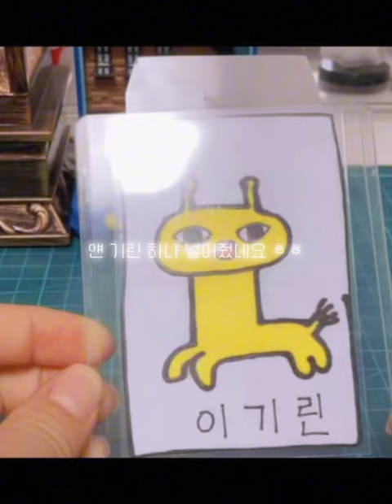친구 수컷 기린이의 편집/보정씨게넣누/포장